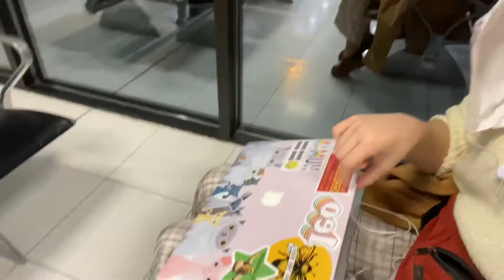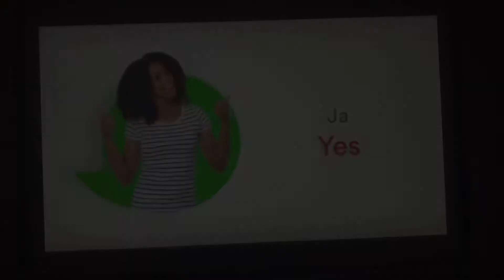Travel Vlog #1 // Traveling from Australia to Germany!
Hi guys!
This is a short video about my final day in Australia and travelling to Germany!
Bis später 👋